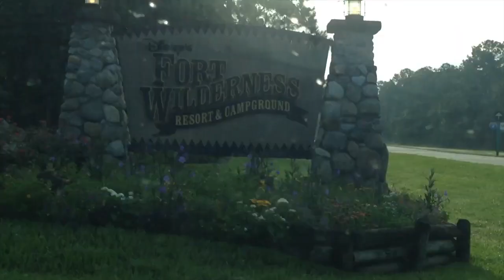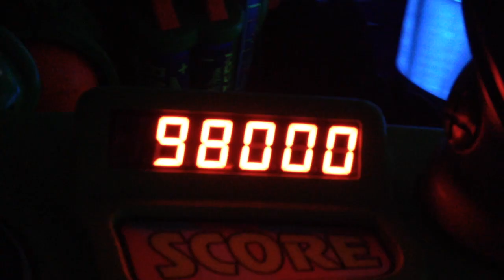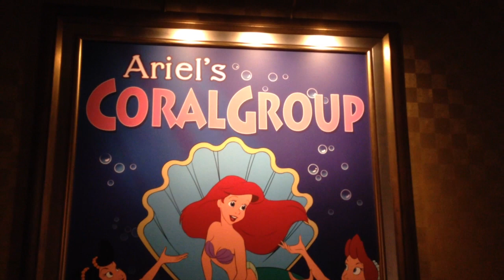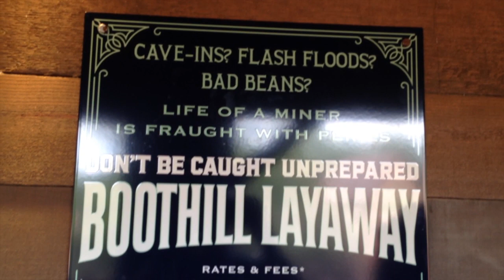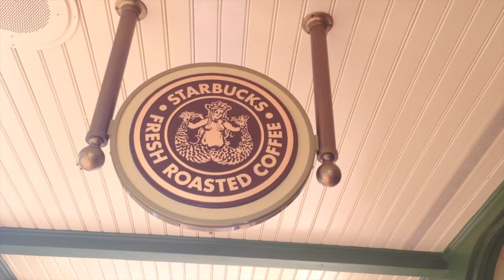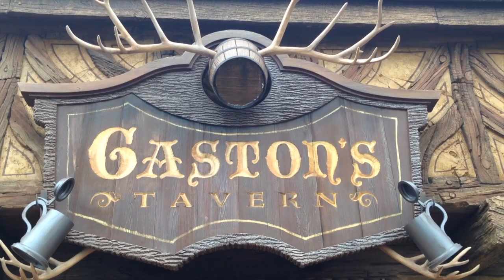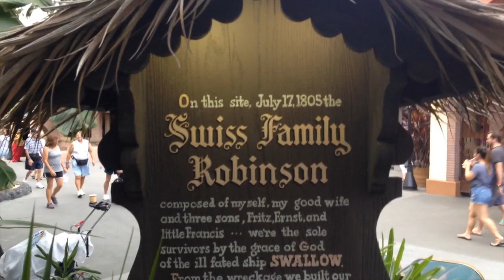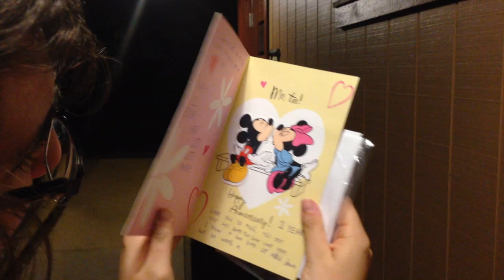Magic Kingdom/ Our 1-year Anniversary!! 7-13-14